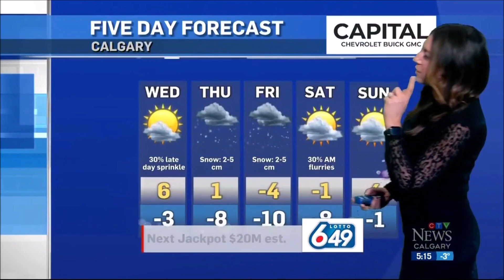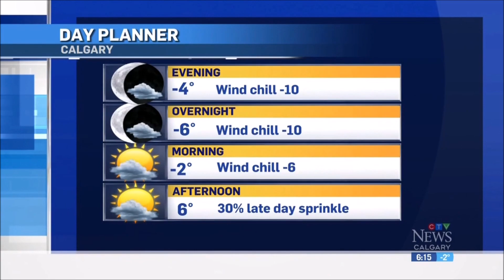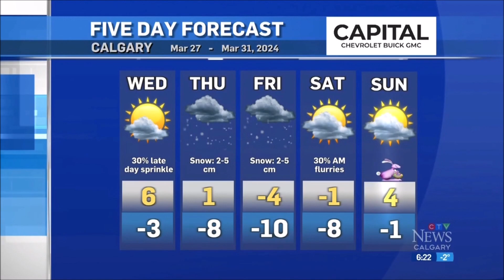Danielle Savoni - Weather - CTV News Calgary - Tuesday, March 26, 2024.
Danielle Savoni is a meteorologist at CTV News Calgary in Alberta, Canada.